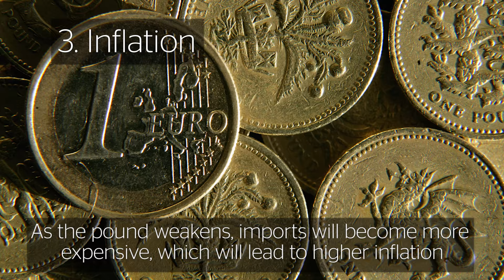6 ways Brexit will affect you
Our Chief Political Commentator, John Rentoul, looks at what the vote to Leave means in practice in the near future.